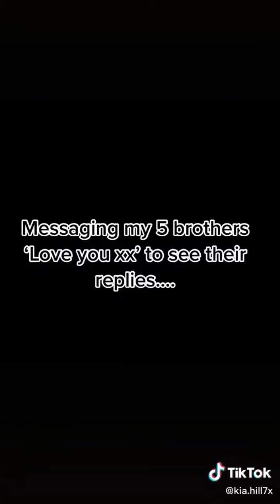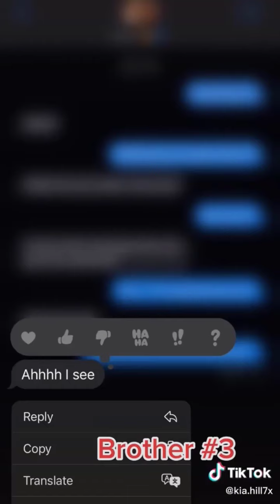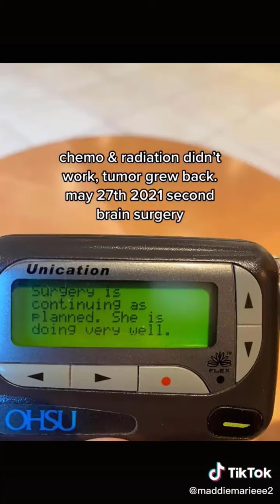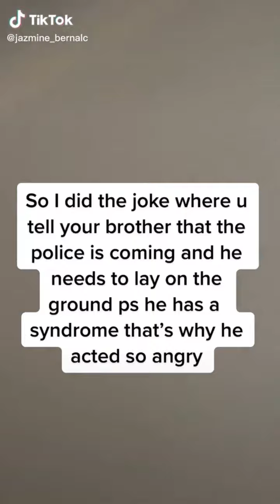Family doing family things part 21